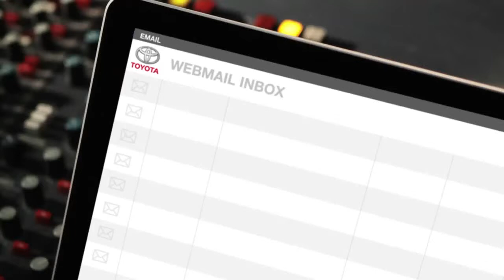Late Buses Toyota Yaris Outsmart .Shout Out